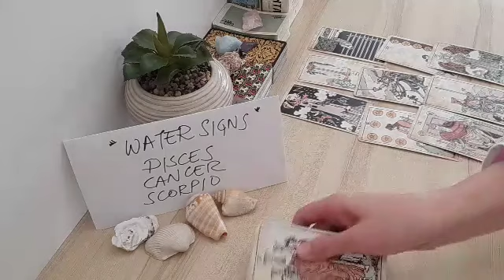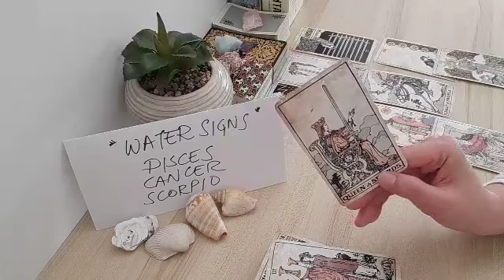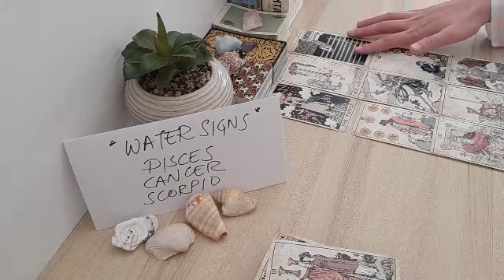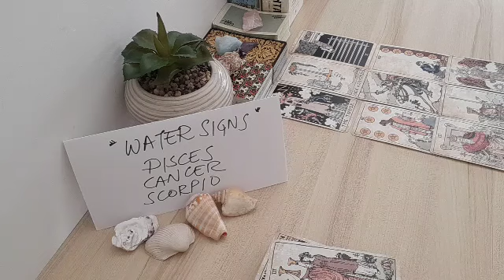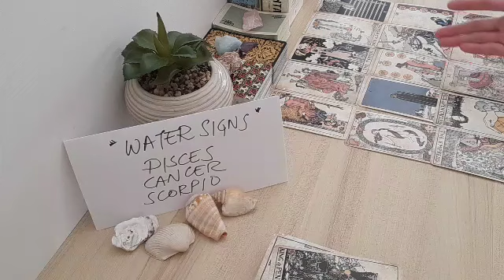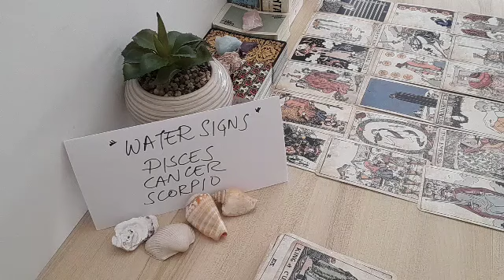SCORPIO 👄 PEOPLE HAVE BEEN SAYING LATELY THAT YOU ARE...😶 APRIL 2022 LOVE MONEY TAROT GUIDE